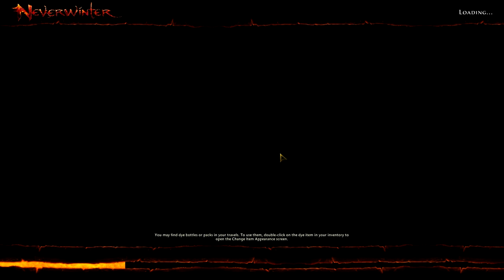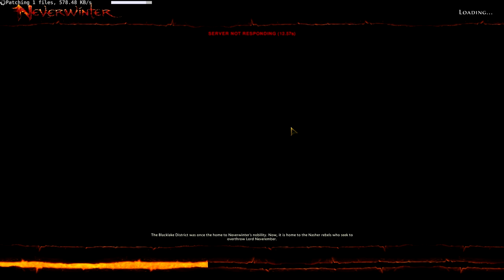NeverWinter - Let´s Play - Clearing Items Level 33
I´m starting a new lets play series of the game NeverWinter it´s a really cool and addicting game you should play it if you have the chance.